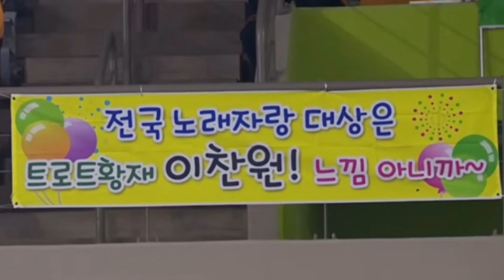선생님과의 특별한 인연 생각하다가 문득 든 생각 차세대 전국노래자랑MC (나이 조금 더 들어서)가 되면 정말 좋을거 같다는 생각에~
송해선생님과의
특별한 인연인 이찬원
6월 8일
경주시민의날 축하 공연에
초대가수로 공연 하기
참 힘들었을거 같은데
공연 잘 마치는걸  보면서
문득 든 생각
( 영스타미디어 에서 실시간 방송 해
주셔서 감사히 잘 봤습니다)

찬원이가
나이 조금 더 들어
전국노래자랑MC 하면
정말 잘 할거 같은

전국노래자랑 에서
꿈을 키워
인기가수가 된
노래 잘하지
끼 많지
재치 있지
순발력 좋지
목소리 좋지
전국노래자랑 거의가 야외 녹하니
이 보다
더 딱 맞는 사람 있을까 싶다
앞으로도
전국노래자랑은 계속 될거니까

이찬원 이
전국노래자랑MC를 한다면
분명
송해선생님 처럼
국민MC 가 될거 같은 예감

어릴적 찬원이 보고
원없이 찬란히 비취겠다고
덕담 해 주신대로
지금
많은 이들에게 행복을 안겨주는
찬또배기 가 되어 있지요
송해선생님
찬원이 볼때 마다
잘 컷다고 뿌듯해 하셨을거 같네요

찬원이는 앞으로도
송해선생님과의 인연은
계속 이어갈거 같은
송해공원 옆에 잠들어 계시니까

송해공원 옆에
카페찬스 운영 하시는
부모님이 계시니
부모님께 갈적 마다
송해선생님께 인사드리러
갈거 같은~

앞으로도
전국노래자랑
오프닝음악 나오면
제일 먼저 생각날 거 같은 사람
모든 이들에게 웃음을 선사해 주신
송해선생님
모든 이들의 마음 속에
영원히 기억될거 같은
편히쉬세요

2022년 6월 10일